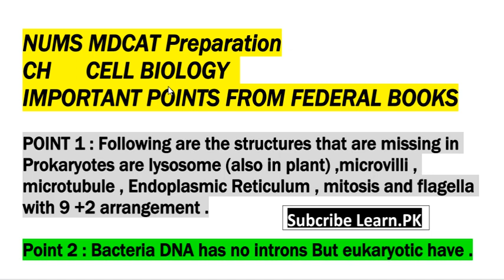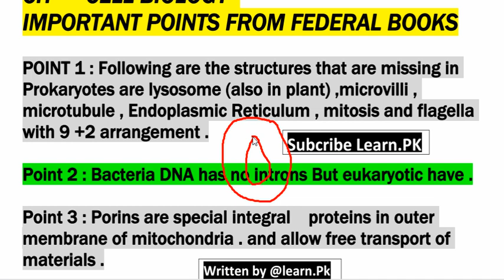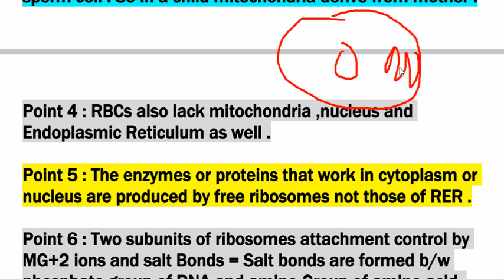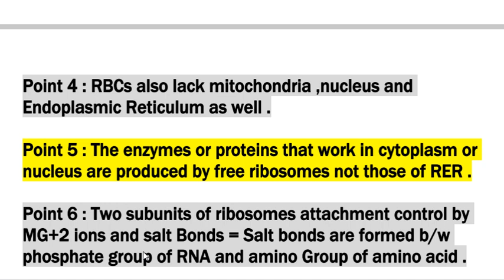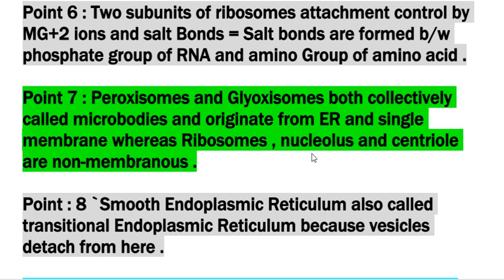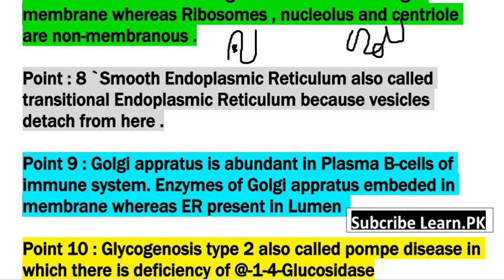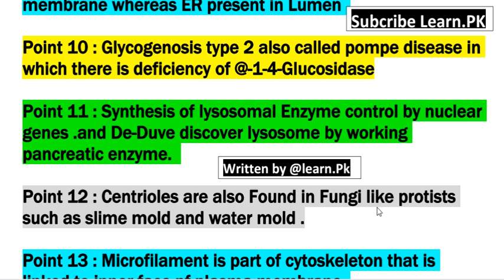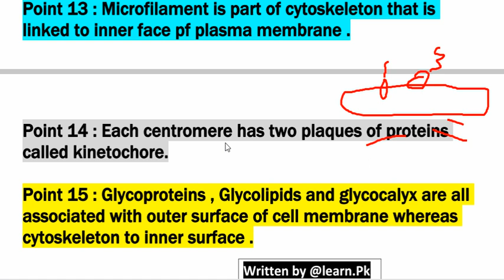NUMS MDCAT Cell Biology -17 imp MCQS POINTS